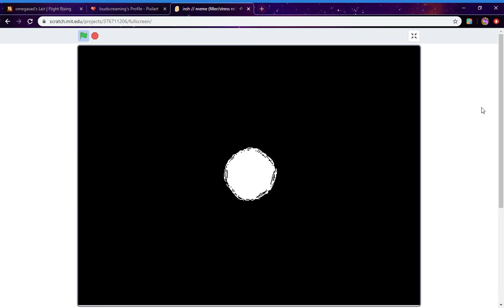iroh // meme (filler/minor stress relief)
really wanted to animate this meme.. it's so calm

Please don't comment that this is lazy because I already know ;w;